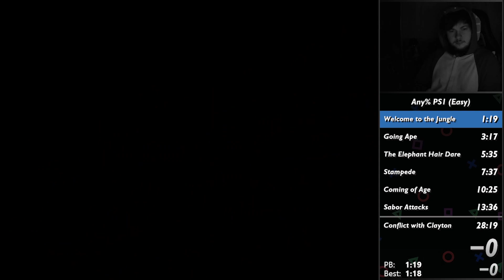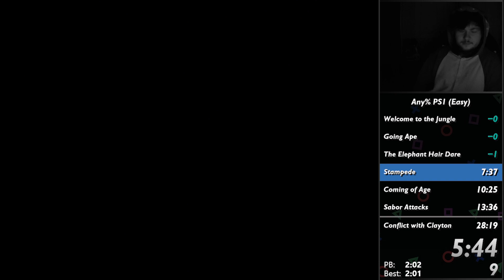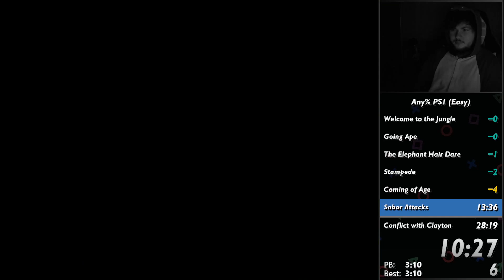Disney's Tarzan (PS1) - Any% (Easy) Speedrun in 27:49